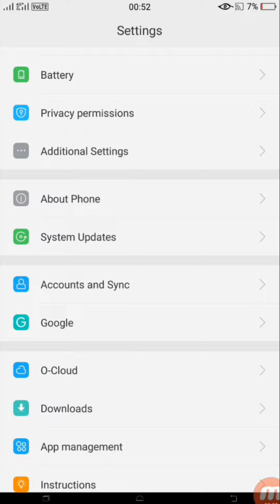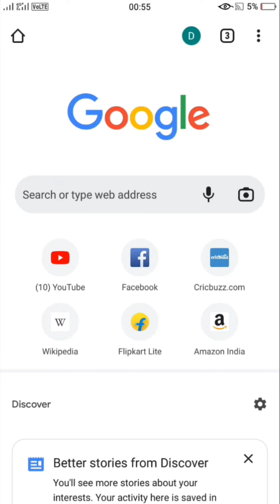Chrome Access Problem Solve